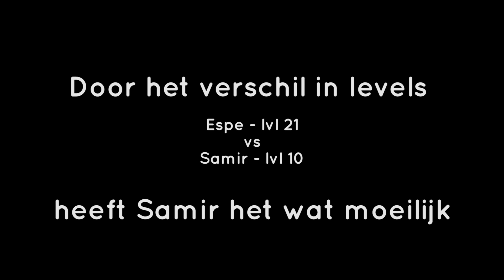THE DIVISION | "Ge hebt dood en ge hebt dood dood"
Espe probeert Samir even uit z'n comfortzone te halen en toont hem de PvE-kant van Tom Clancy's The Division. Alleen liep dat niet van een leien dakje...